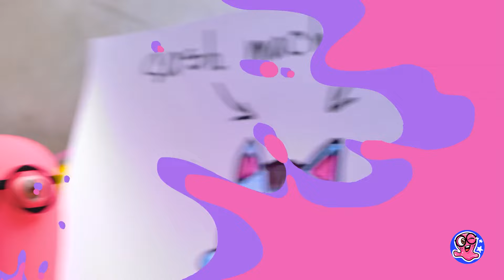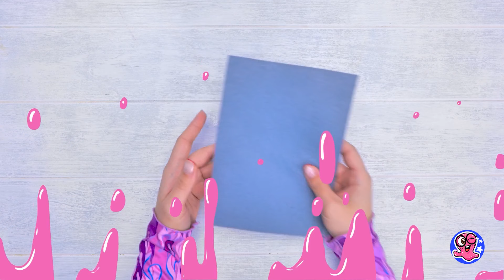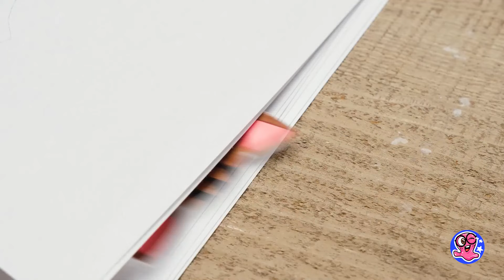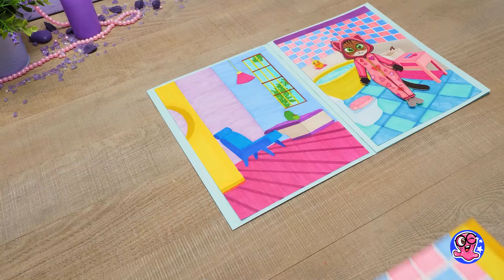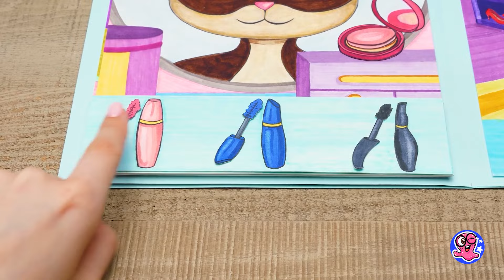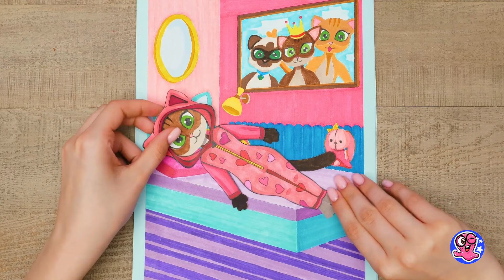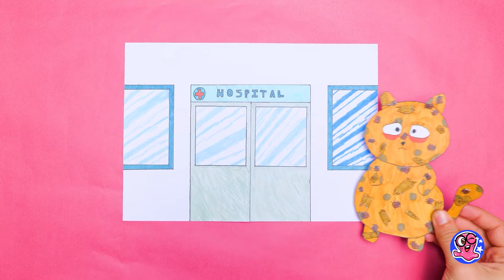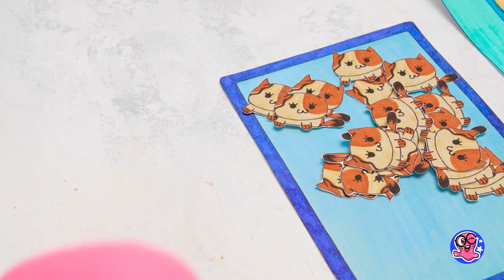Kerajinan MUDAH untuk Sekolah! Mainan Mesin Kasir Kucing dari Busa & Flanel || Proyek Sekolah DIY